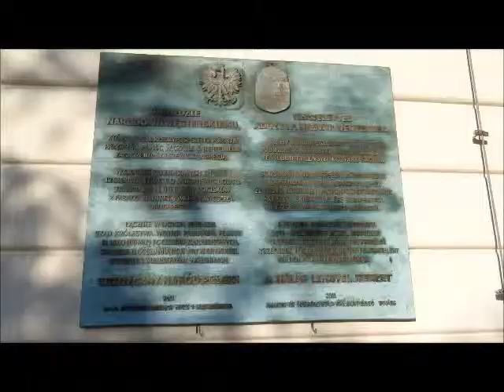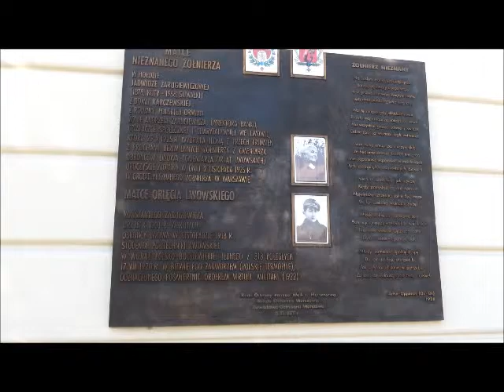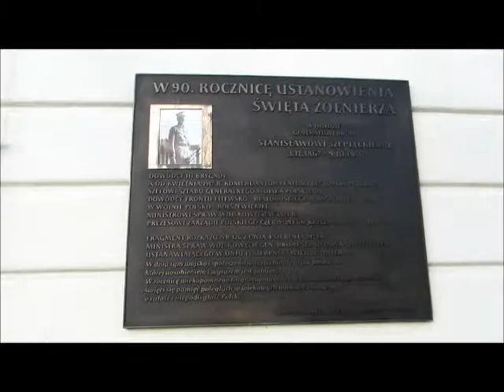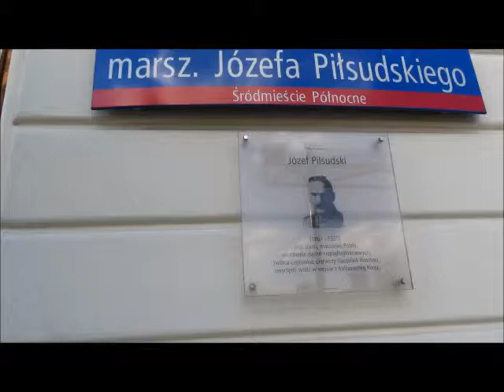2017 05 31 Dowodstwo Garnizonu w Warszawie muzyka My Pierwsza Brygada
Budynek Dowódstwa Garnizonu Warszawa w Warszawie / Building of the Garrison Command Warsaw in Warsaw /  Bâtiment du Commandement de la Garnison Varsovie à Varsovie
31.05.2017 po / after / après 18.30